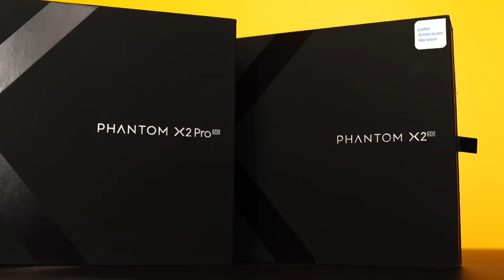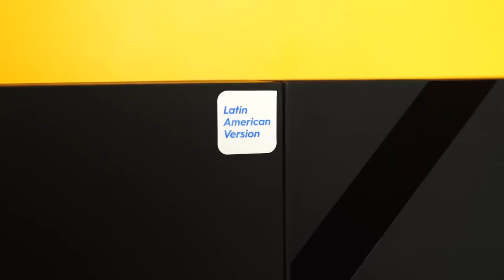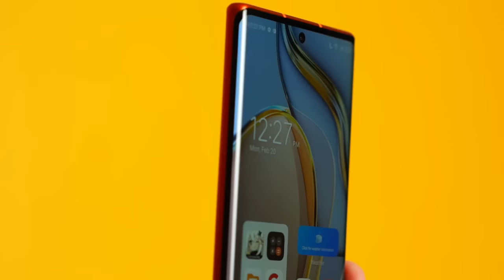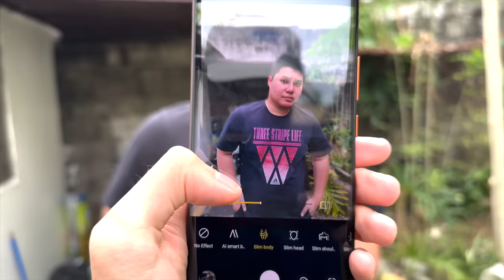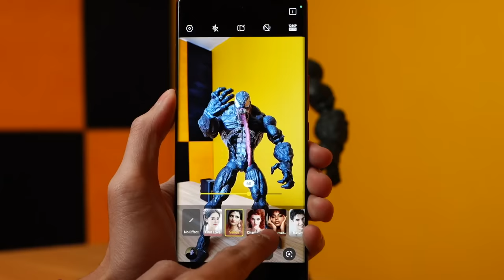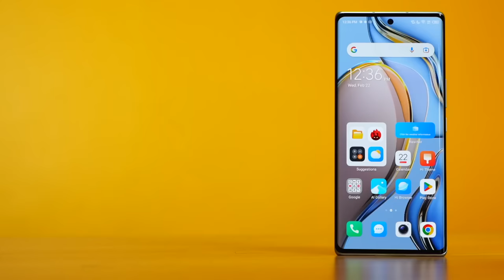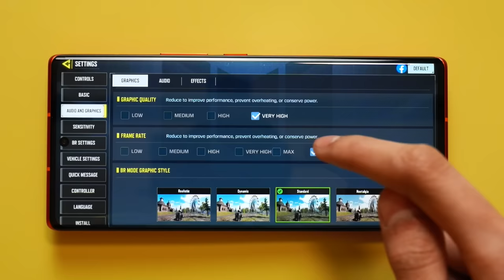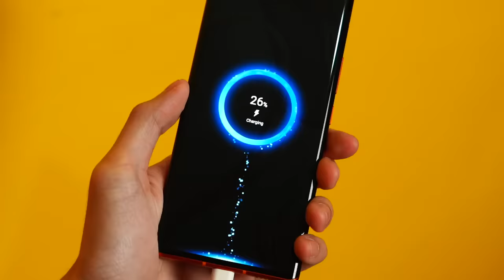TECNO Phantom X2 Pro - Bakit di mo to alam?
TECNO Phantom X2 Series is available starting:
* March 8 at TECNO Mobile PH Flagship Store in Lazada and Zalora